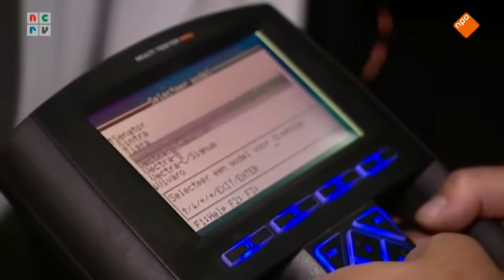De Rijdende Rechter, wordt vervolgd Wordt vervolgd; Afwateringsprobleem 20140819